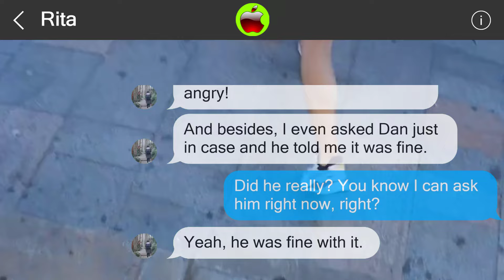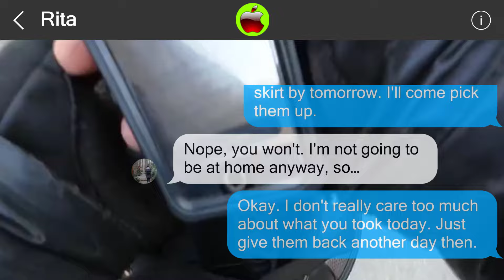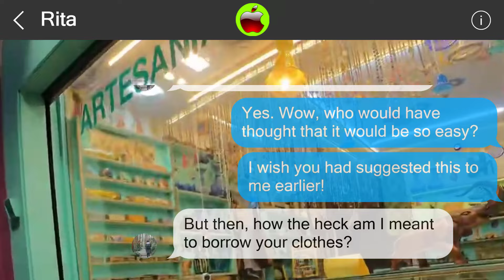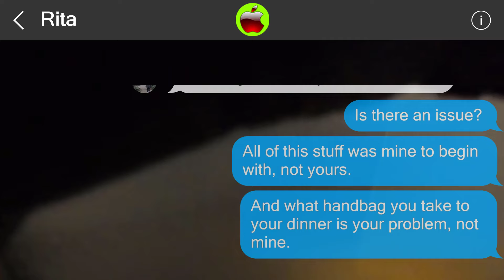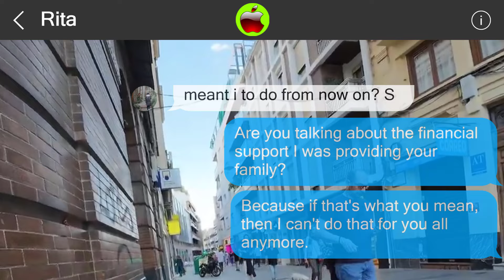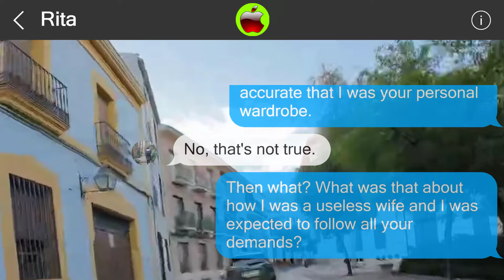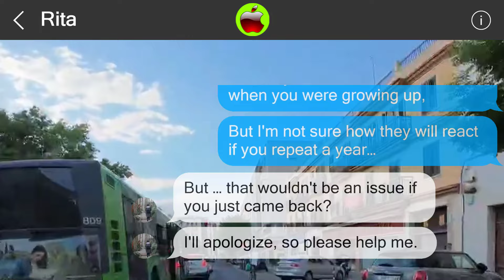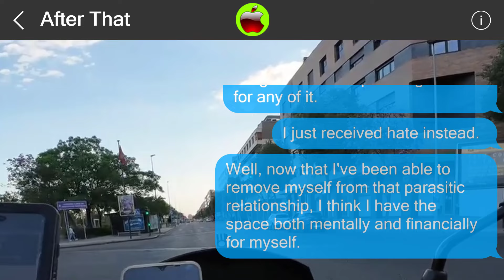Mistakes cannot be undone 849701